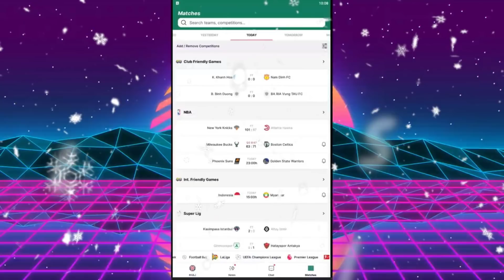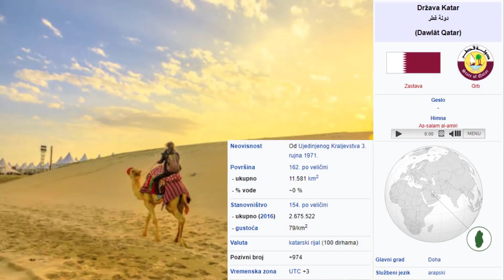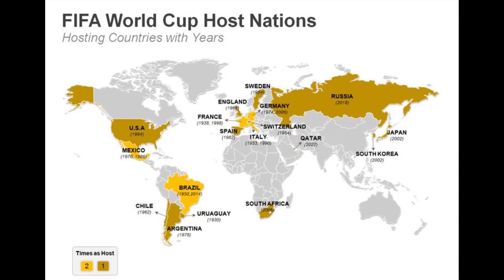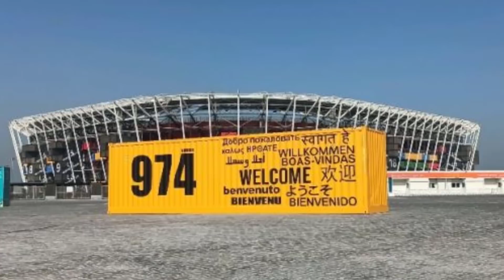🔥 STADION 974 OD KONTENERA 🔥 TU IGRAMO MI ?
📣 Podržite nas skidanjem aplikacije preko linka i registracijom:
      Hvala 🙏🍻🙋‍♂